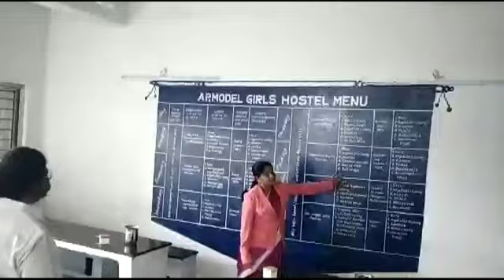MINISTER SIDDA SURPRISE VISIT TO MODEL SCHOOL DARSI 28 12 2018